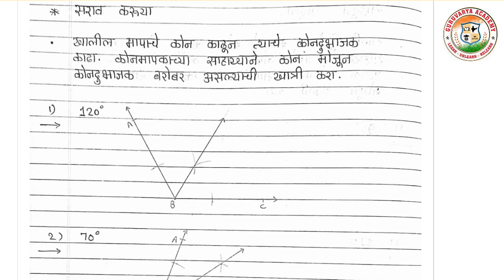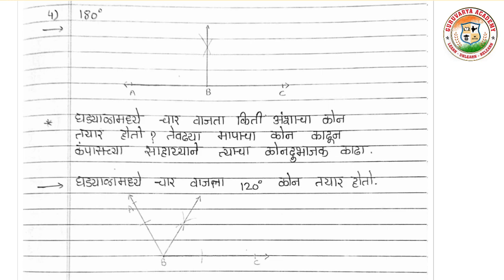इयत्ता सातवी गणित दिवस 1 |Setu abhyaskram Class 7 Ganit divas 1 | 7th std Maths day 1| 2023-24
🔷 All classes Bridge Course Playlist Links { Maharashtra State Board }
👇Click on below Links guys. 👇

❤️ Follow us on ❤️:
👇 Click on Below link...👇